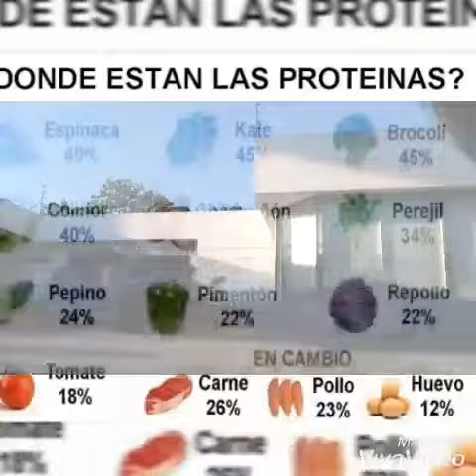OASIS DE PAZ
Tai-Chi ó Yoga